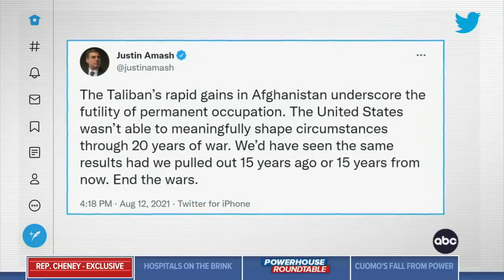'This disaster did not have to happen': Cheney | ABC News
Jonathan Karl interviews Rep. Liz Cheney, R-Wyo., on "This Week."